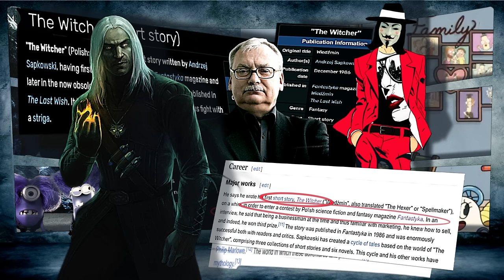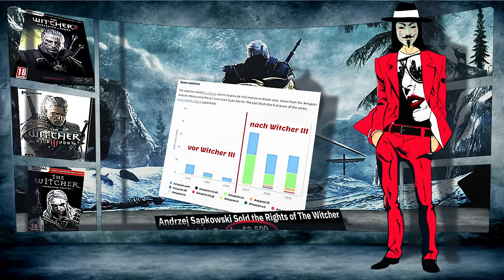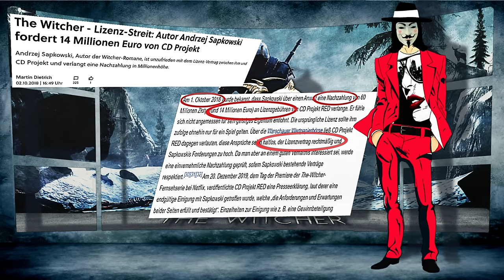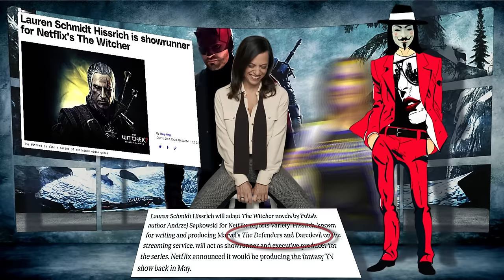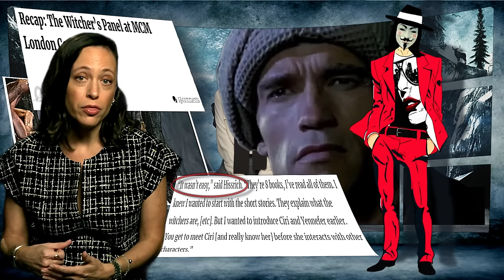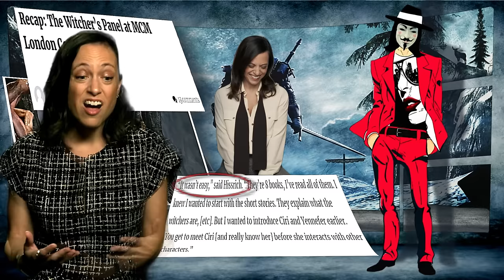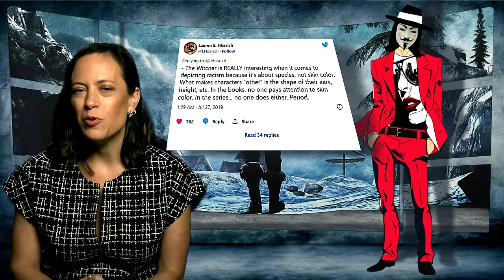ANATOMIE DES VERSAGENS - WIE LAUREN HISSRICH 'THE WITCHER' ZERSTÖRTE - KAPITEL 1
Eine Mehrteilige Aufarbeitung über das Versagen von Lauren Hissrich und wie sie das Witcher Universum zerstörte